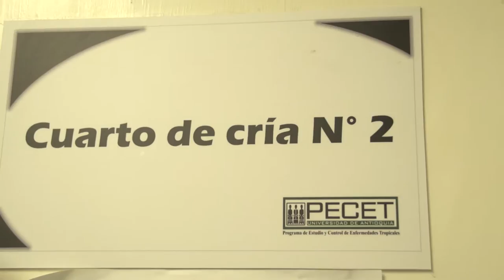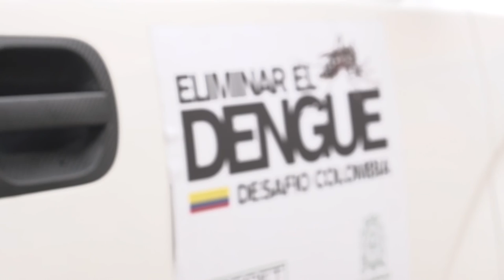Liberación de mosquitos en el Barrio París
Desde siempre hemos escuchado campañas de prevención del Dengue. Que nada de agua estancada, que ojo con los focos de zancudos y mosquitos. Pero gracias a la ciencia y a los científicos que buscan cómo utilizar en la vida cotidiana lo que descubren en el laboratorio, en Versión Beta tuvimos la suerte de estar presente en una de las liberaciones de la “posible” cura al dengue.